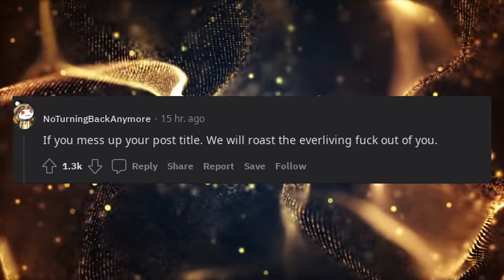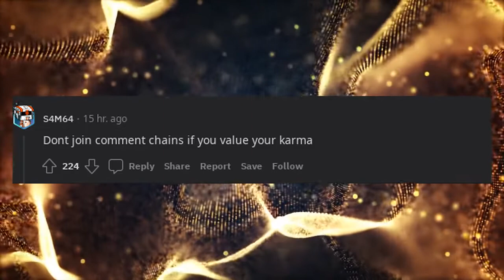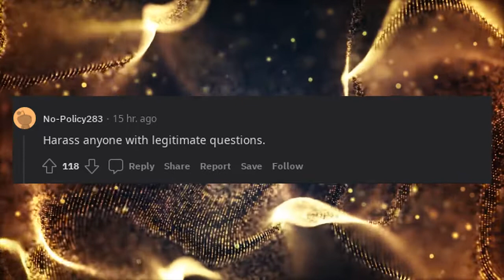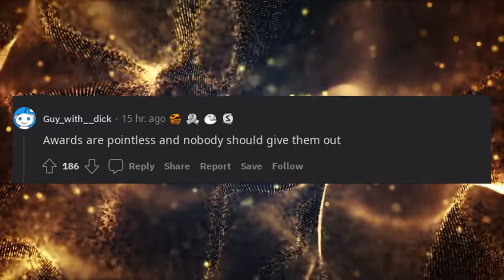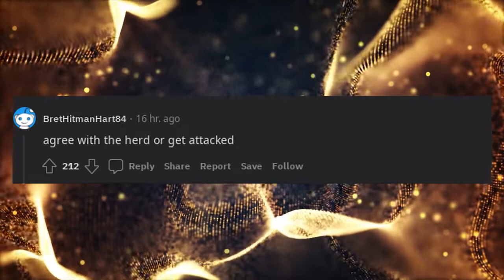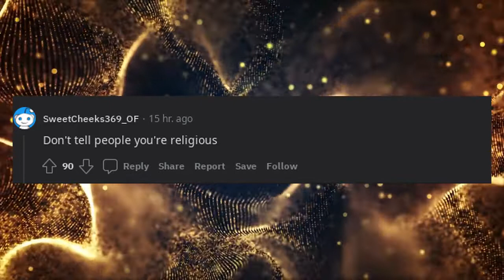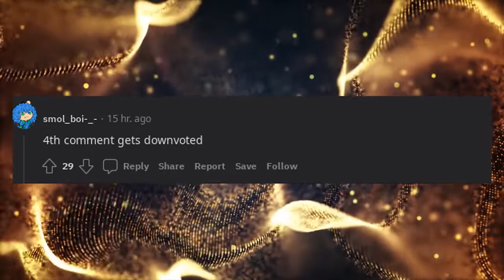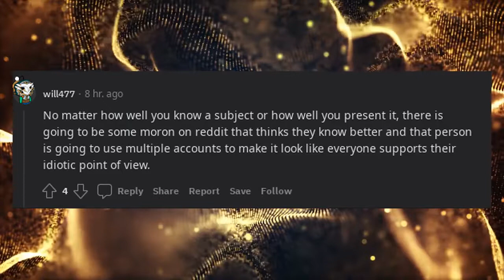What’s an unspoken rule of Reddit?